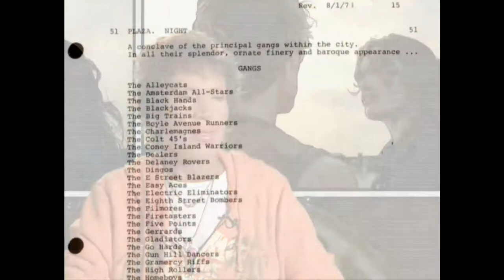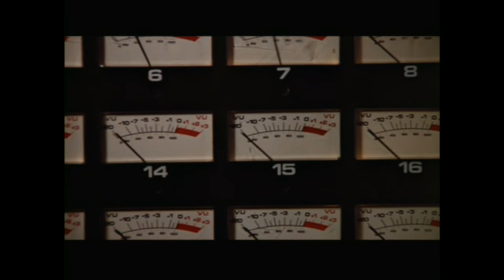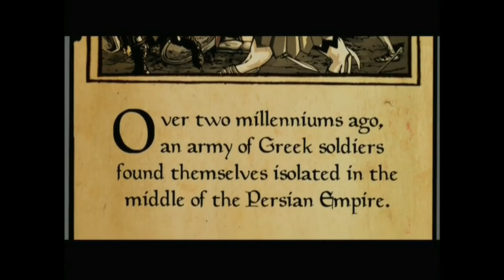The Warriors 4 Part Documentary COMPLETE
4 part found on the dvd release compressed into one video.